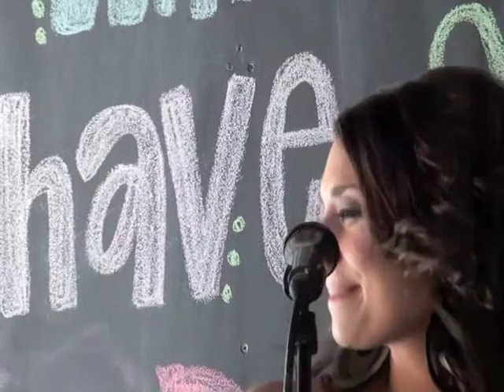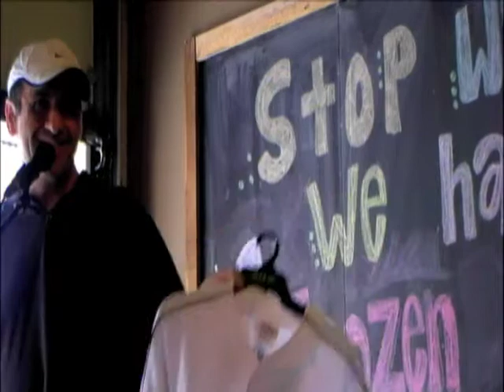Leukemia & Lymphoma Benefit June 25 2011 Exclusive! NashvilleHype!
-- Benefit for Leukemia & Lymphoma Society featuring Sarah Darling, Amber Hayes and GAC's Suzanne Alexander.